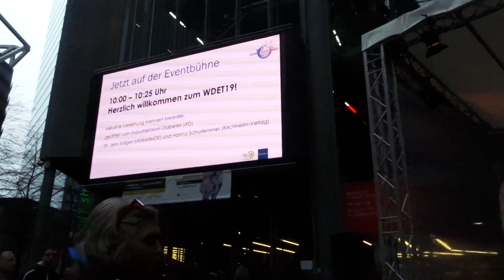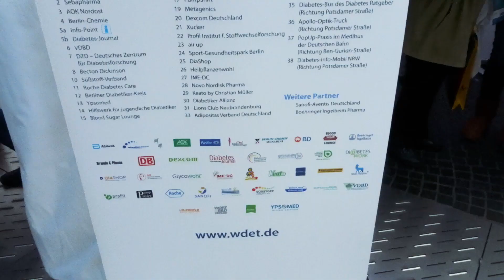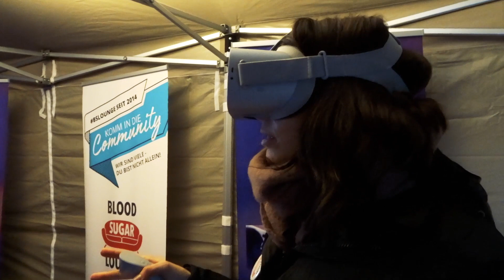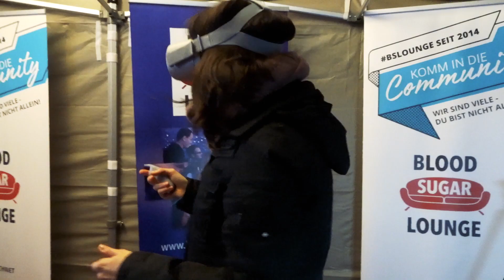Weltdiabetes-Erlebnistag 2019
Den Diabetes sichtbar und erlebbar machen, auch für Menschen, die nicht erkrankt sind oder erkrankt sind und es noch nicht wissen, das war das Ziel des Weltdiabetes-Erlebnistages am 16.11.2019 im Sony Center Berlin. Ramona hat den Tag für euch zusammengefasst.